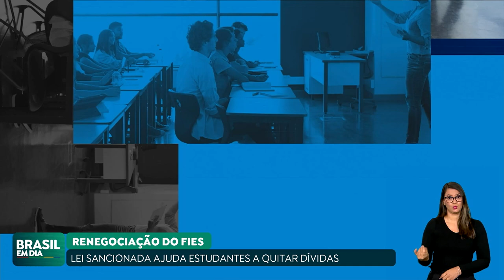LEI MELHORA CONDIÇÕES DE REFINANCIAMENTO DO FIES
O presidente Lula sancionou uma lei que cria melhores condições de refinanciamento para quem tem dívidas com o Fies, o fundo de financiamento estudantil. Segundo o Ministério da Educação, hoje há 1,2 milhão de estudantes inadimplentes com o programa.